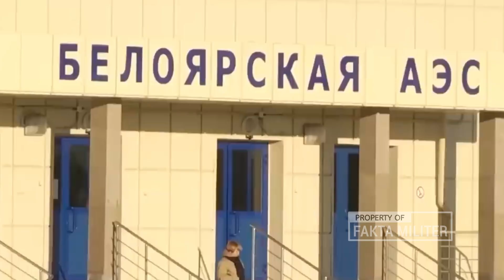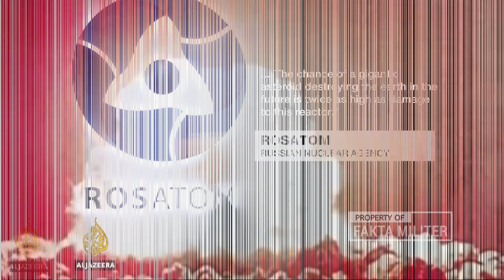AGAR TAK DIREMEHKAN NEGARA LAIN !! PUTIN Sarankan Indonesia Bangun Senjata Nuklir, Rusia Siap Bantu